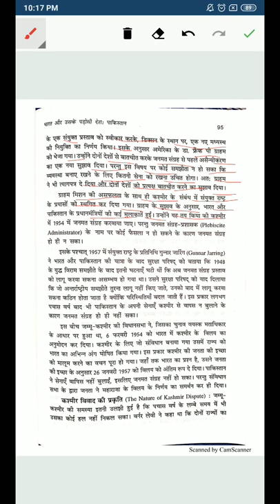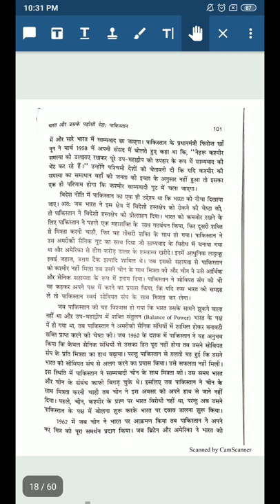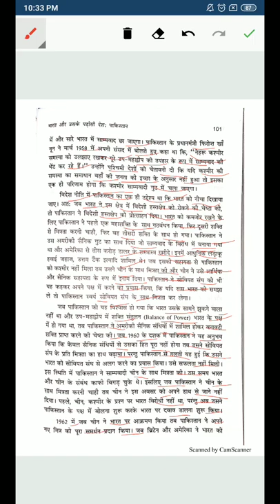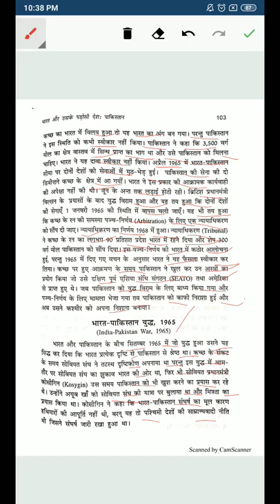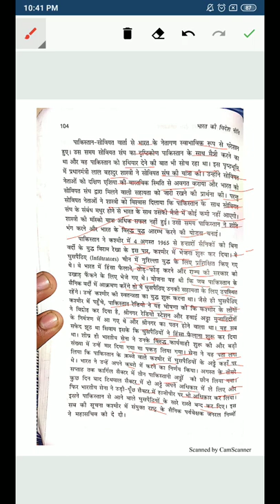India Pakistan relations part 2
Foreign policy ,international relations